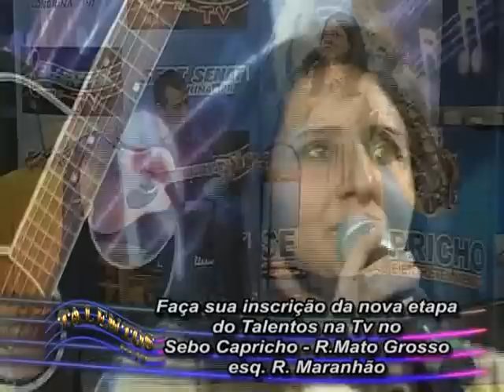MARTA BARREIROS FINAL CAT. GOSPEL 22 AGOS. 2010_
VEJA COMO FO IA FINALÇ DO PROGRAMA TALENTOS NA TV CAT. GOSPEL